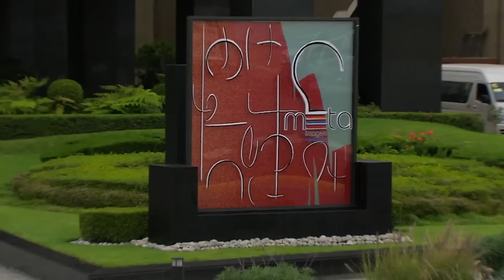Nelson intenta deshacerse de Guzmán | Amores verdaderos 3/3 | Capítulo-155 | tlnovelas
Nelson ofrece a Guzmán la cantidad que desee a cambio de que se olvide para siempre de Nikki.